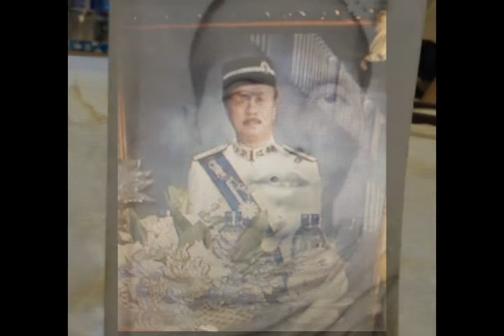Khmer Music - Norodom Chanransey 433